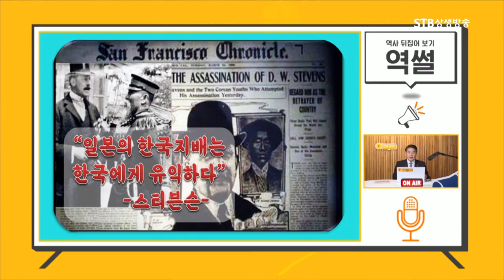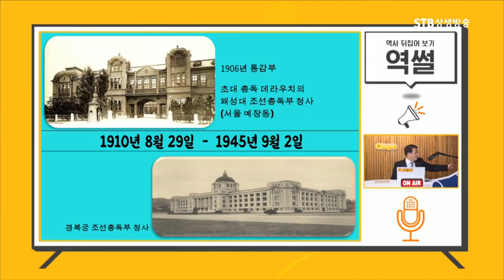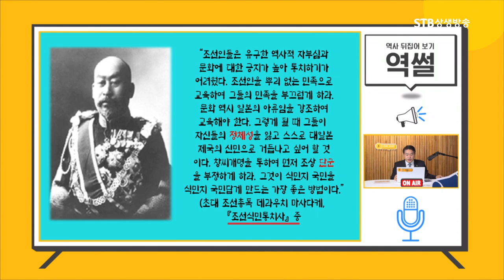일제강점기가 우리나라를 발전시키고 잘 살게 해준거라고요? 아닙니다!ㅣ식민지 근대화론ㅣ역사뒤집어보기 역썰 이완영